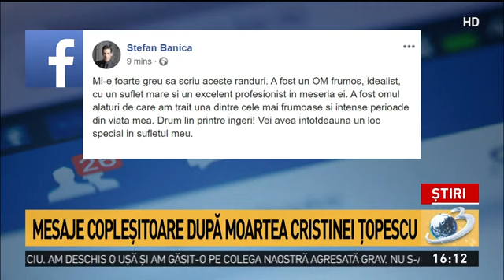stri Ora 16 13.1.20